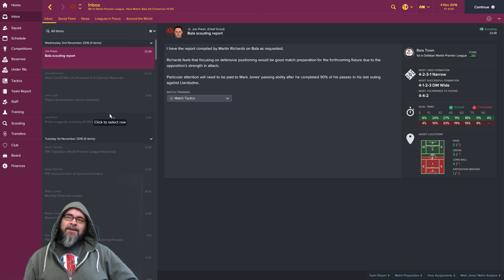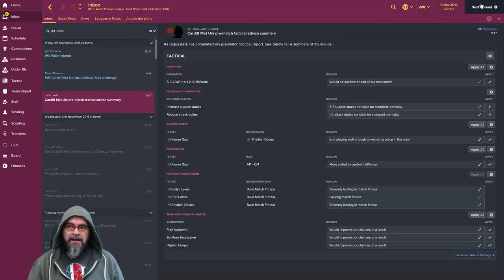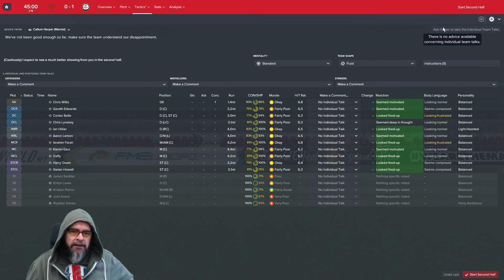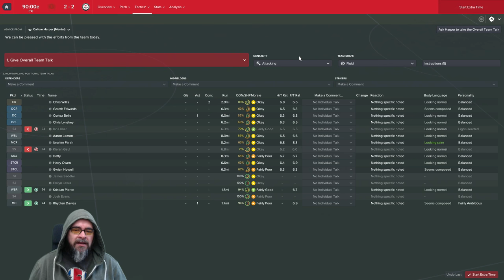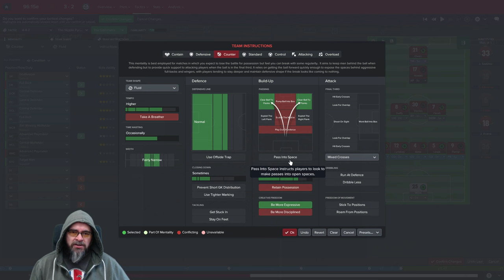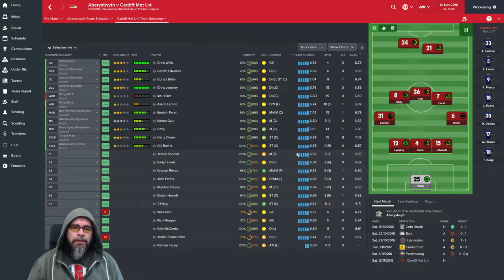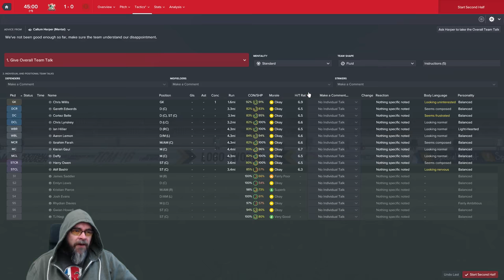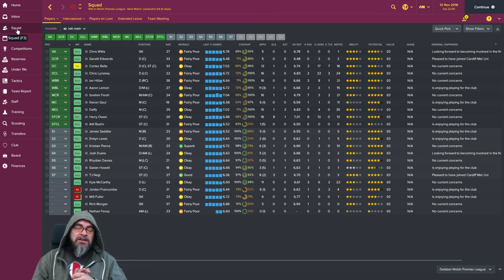Let's Play FM17 - The Journeyman EP6 - Gone to the Dogs!! - Football Manager 2017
Its Dafabet Welsh Premier League football! today we have a league and JD welsh cup special! as we continue on our adventure in Wales on Football Manager 2017, . follow me on twitter for latest updates and more FM17 goodness.